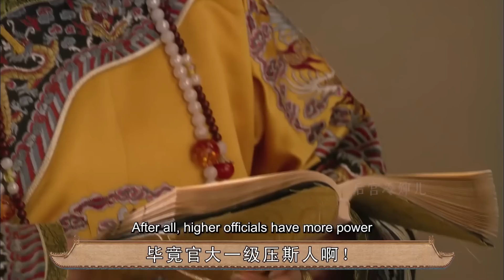《甄嬛传》妃子家世大排行，甄嬛将将够中等，最低家世另有他人【后宫冷婶儿】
我们制作的所有视频都是以电影或纪录片形式呈现的作品，绝对不包含成人内容！《後宮甄嬛傳》官方正版全集線上看請到GTV八大劇樂部 《甄嬛传》13位嫔妃家世大排行，谁是家世最好的，谁又是最低的呢？
经典清宫戏大揭秘系列~
皇帝的后宫比你想象的更精彩~